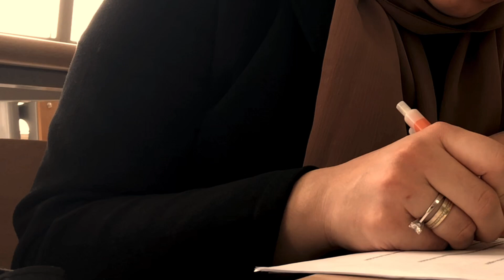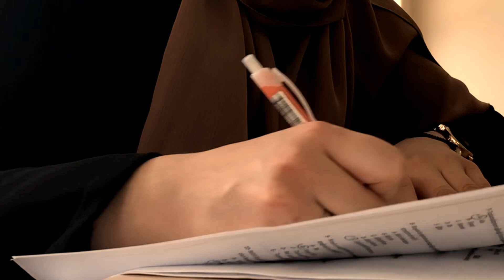Sınavların Sonu / Benimle Karlı Bir Gün / Kahvaltı / BFF / Sessiz Vlog / Sılent Vlog